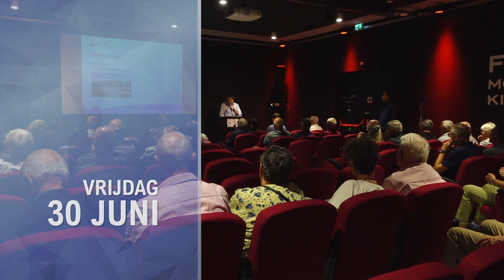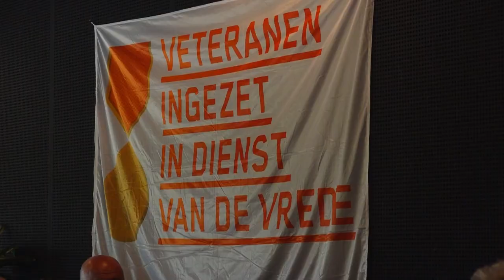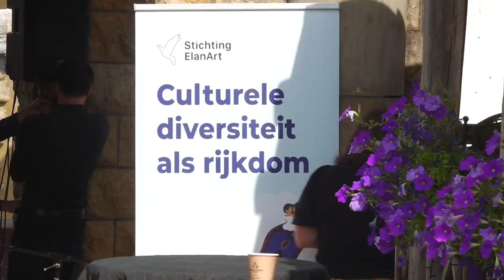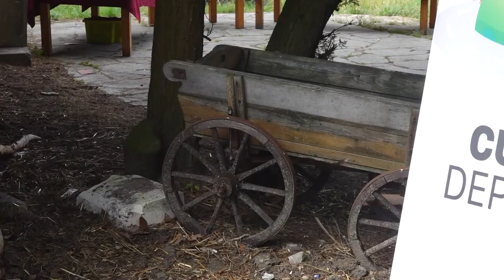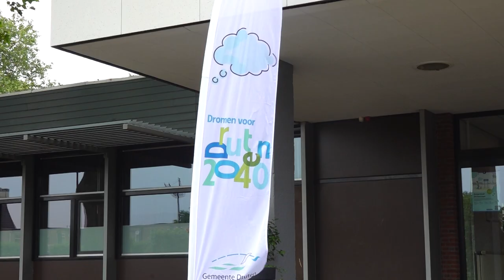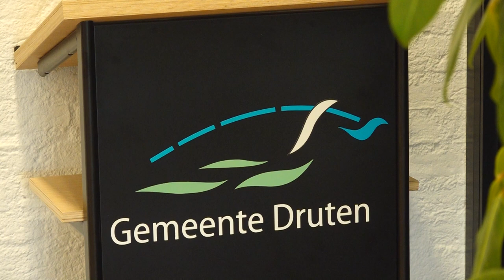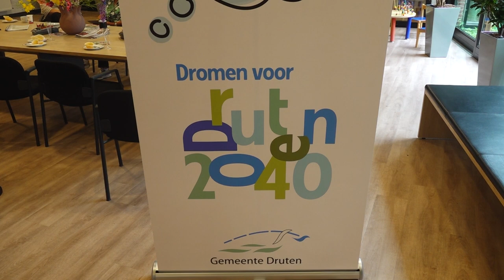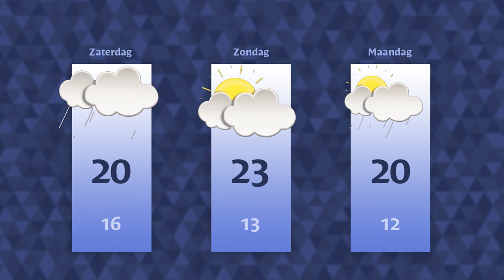Vrijdag 30 juni 2023 || RN7 REGIONIEUWS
Veteranen ontmoeten elkaar weer in Vrijheidsmuseum Groesbeek,
kunstzinnige nieuwkomers geven workshops aan studenten
en nieuwe noodopvang voor 100 personen in Druten.